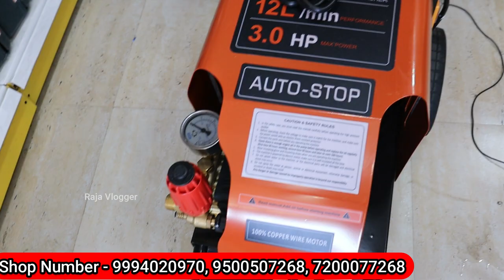வெறும் 20 ரூபாய் செலவில் உங்கள் காரை Wash பன்னலாம் / Car Wash machine / Raja Vlogger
Shop Address

Swot Enterprise
3/4 Ganthi Street, Palayapalayam,
Erode - 638011